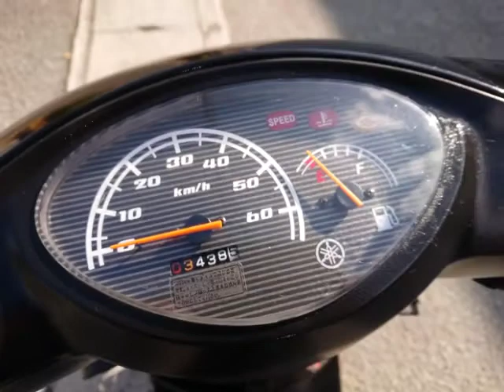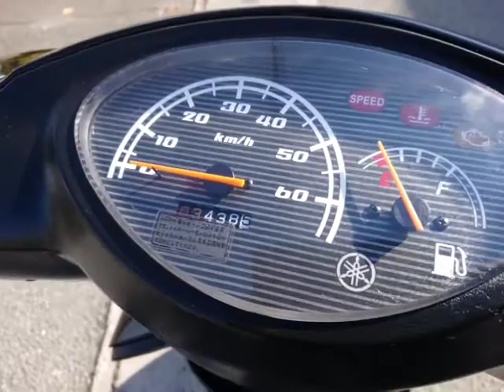ジョグデラックス ディスクブレーキ 中古車 バイクショップ名:バイクショップ ロード☆スター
リヤボックス付き